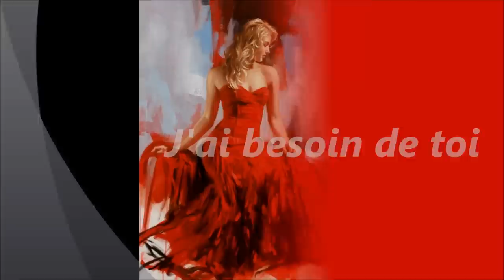J'ai besoin de toi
song by:Julio Iglesias
art by:Richard Johnson